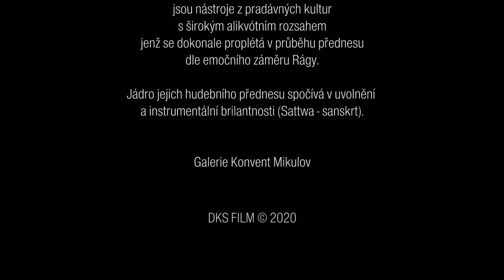Jorba - live in Konvent Gallery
live acoustic performance of Jorba -free interpretation of  Raag Bhairavi .
Jakub Čapka - bass sitar Surbahar
Lukáš Pilnaj - Didgeridoo
Konvent Gallery Mikulov 2020
Video+audio+postproduction - Dan Kamenář . Thanks a lot